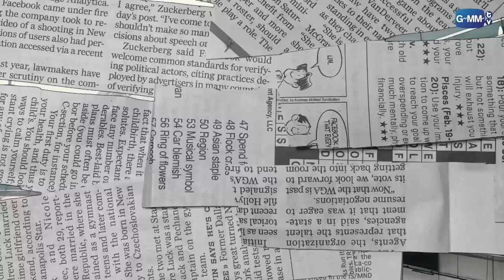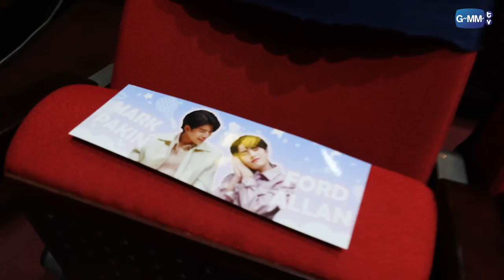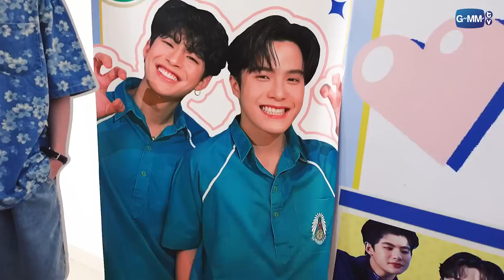[Eng Sub] MARK-FORD Fan Meeting ‘SCHOOL BREAK’ in Vietnam 2023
เอาความน่ารักจาก Fan Meeting ครั้งแรกที่ประเทศเวียดนามของ "มาร์ค-ฟอร์ด" มาฝากกัน
ใน MARK-FORD Fan Meeting ‘SCHOOL BREAK’ in Vietnam 2023  ไปดูกันเลยยย

Subtitles
Vietnamese : Xuân hạ thu đông ở bên GMMtv, MarkFord - Hỏng ai ship tự tui shipp
Chinese (Taiwan) : Mark Pakin Taiwan fan club
Chinese (Traditional) : @southup77 (Twitter)